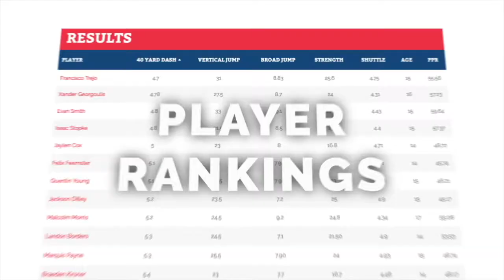Arizona Combine High School, Intermediate Combines, Combine Prep & Off-season Training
Verified times and measurables are crucial in today's recruitment process. AZ Combine has developed one of top combine platforms in the nation! Gain accurate verified combine numbers, valuable combine experience, player profile, including videos to share with coaches & scouts. to see why players are traveling from across the county to experience the Arizona Combine.